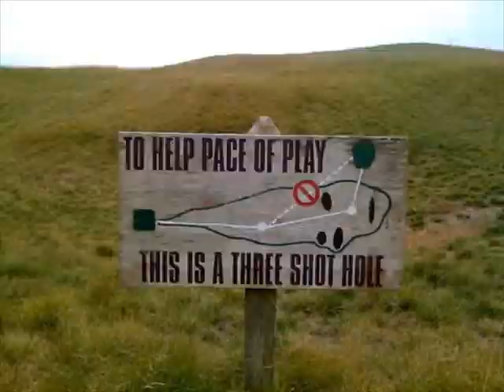The Favorite of Golfer Pics - January 2012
All of our most liked Pictures of the day from our site